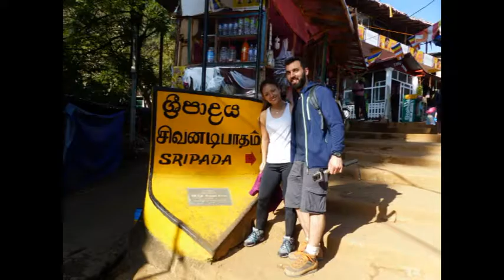Road Trip Sri Lanka 2017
Du 18 Mars 2017 au 1er Avril 2017

Colombo - Pinnawala (Elephant Orphanage & Millenium Elephant Foundation) - Kandy - Delhousie (Adam's Peak) - Ella - Uda Walawe - Tangalle - Mirissa